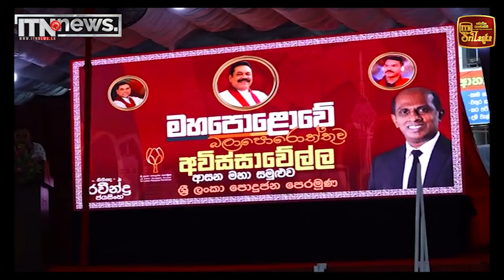පොහොට්ටුවේ අවිස්සාවෙල්ල ආසන සමුළුව